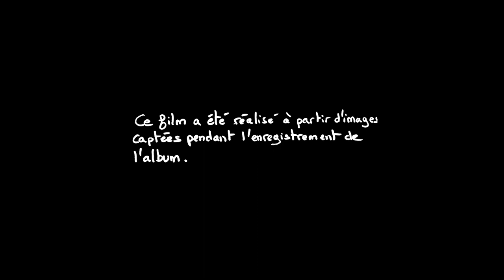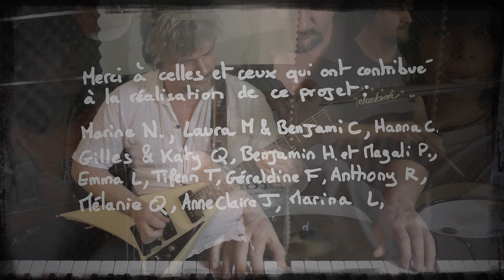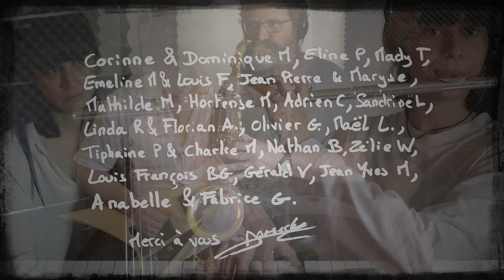AQ&F - Electric Tales - Full Film Studio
Litterally the images of what's been recorded !

Noé Russeil : Bass / Vocals
Lucille Mille : Flûte / Vocals
Eva Tribolles : Double bass / Vocals
Julien Gomila : Saxophones
Arnaud Quevedo : Guitar / Keyboards / Drum / Vocals

Mix & Mastering : Arnaud Houpert ( UFly Studio )
Video : Alexis Blithikiotis & Arnaud Quevedo

"00:00" : Intro - Electric Overture
"01:45" : The Dark Jester
"09:08" : The Electric Princess Part 1
"18:16" : The Electric Princess Part 2
"27:19" : Entering... (Improvisation)
"31:30" : Mushi's Forest
"37:52" : Flower Fields (Improvisation)
"41:18" : The Hypothetical Knight
"48:01" : Hope
"53:09" : Electric Dreamer